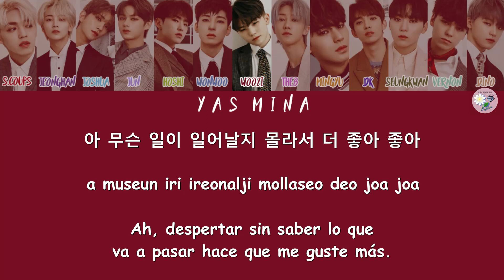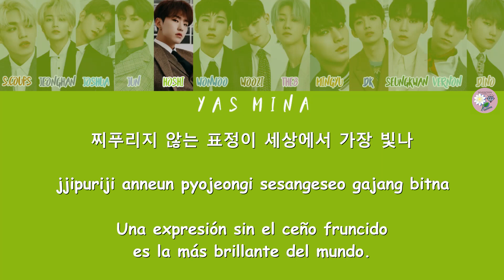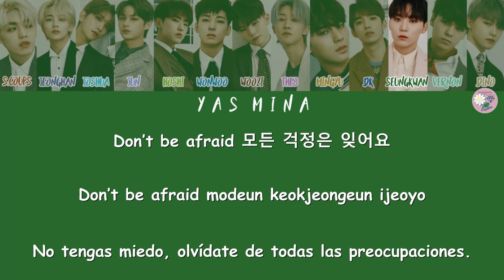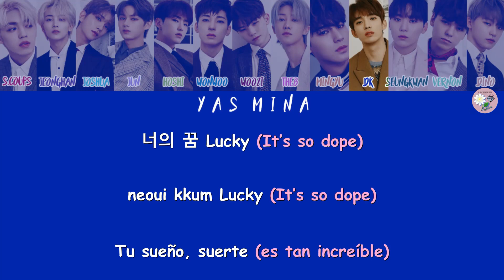SEVENTEEN - LUCKY sub español + hangul + rom [LYRICS]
INGLÉS: seventeenlyrics
TRADUCCIÓN/TIEMPOS/EDICIÓN/KARAOKES: YASMINA
Este video está hecho para los fans de SEVENTEEN de habla hispana, sin ánimo de lucro.